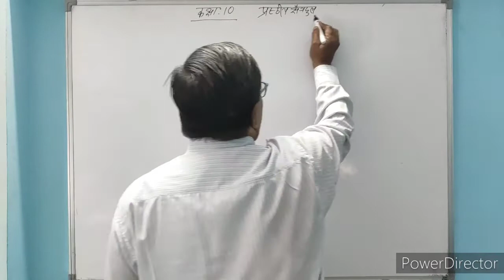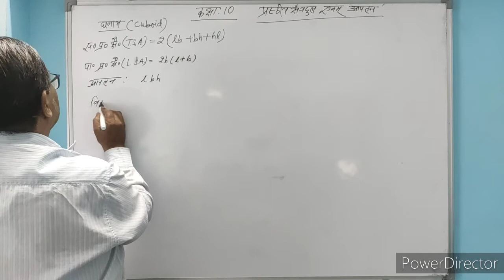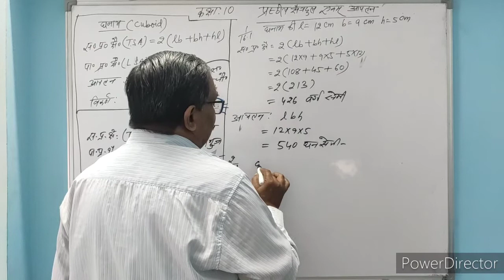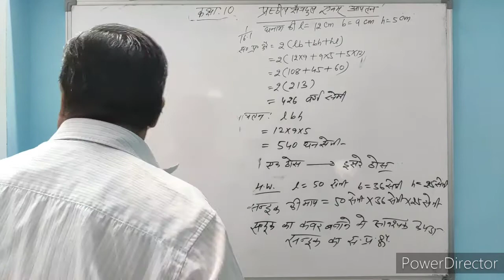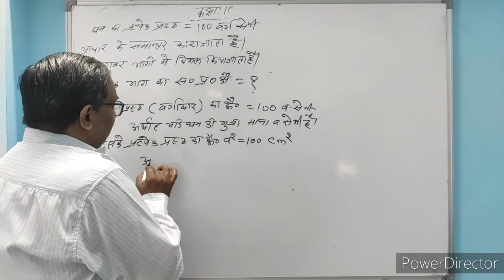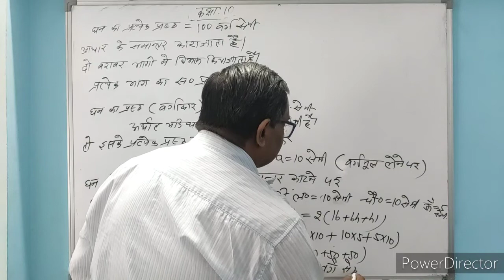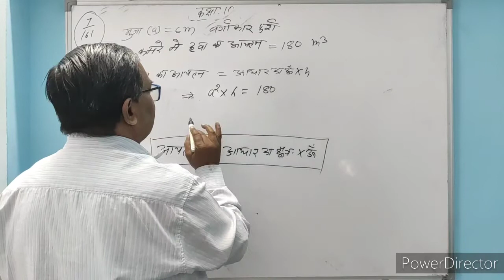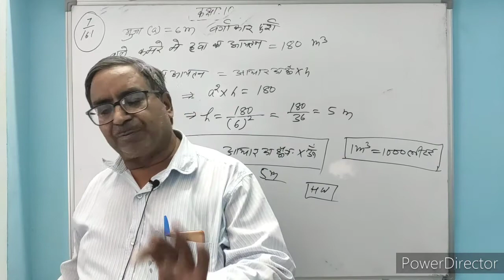NCERT Class 10 | Mathematics | Chapter 16[Surface Area and Volume]- Lecture 2